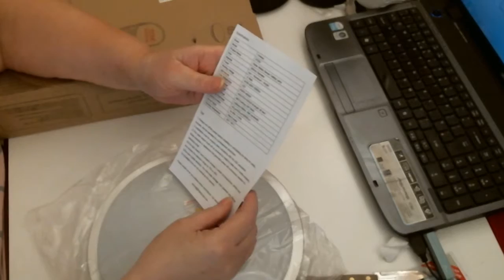10 inch Lineway Motion detection Light fitting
Lineway 10 Inch 12 Watt White LED Radar Motion Detection Flush Mount Ceiling Light with Adjustable Detecting Range/Lighting Duration/Detection Modes, Color Temperature 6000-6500K
This is a 12 watt LED ceiling light with radar motion sensor. It turns on automatically when movement detected within range and turn off after a period, auto recount from every last movement detected
3 levels for each settings. Detecting range: 13/20/26 feet; Lighting duration 3s(for test)/45s/4min; Motion detection modes: daylight/ dusk to dawn /night
Radar microwave detection works the same with different environment temperatures. Only metal obstacles or appliances that generate waves will enormously weaken the detecting range
Perfect for places where people have to turn on the light and hard to do so in darkness, and some times may also forget to turn it off. Such as garage, basement, bathroom, balcony, gazebo, porch, hallway, walkway, etc
What you get : 1*LED motion ceiling light, 1*Instruction, 1*set of 3 screws, 1 year warranty